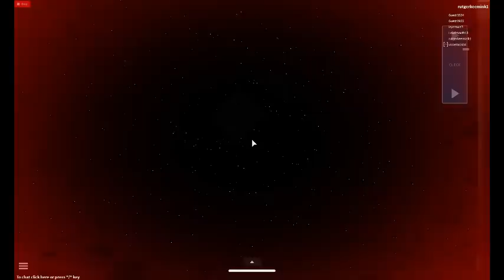FNAF 3 ~ROBLOX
UPDATE: CAMERAS AND VENTS ARE HERE! THEY&#39;RE AMAZING. CHECK THEM OUT.  Thanks to my extremely talented and awesome friend, Zerois! \n\nFazbear&#39;s Fright: The Horror Attraction is now open! Though the animatronic doesn&#39;t move quite yet so feel free to look around! Just because they don&#39;t move does not mean you have to thumbs down. \n\nLeave a thumbs up and favorite!\n\n Visit this place